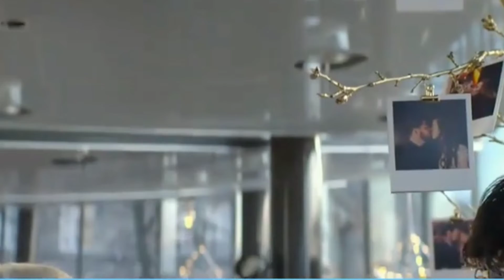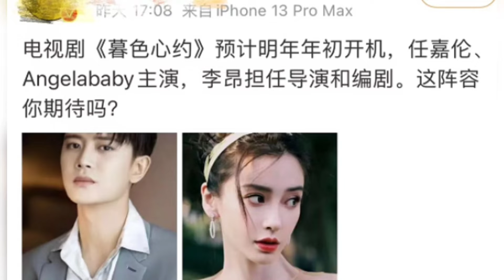黄晓明卡点为小海绵庆生，任嘉伦爱豆出身，誉为古装男神！杨颖佩戴结婚戒指她资源飞升!二人合作 暮色心约 未播先火？@娱乐热榜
1月17日，黄晓明卡点为小海绵庆生，还颇有心思卡点00:05，代表小海绵5岁了。此前，Angelababy参加北京卫视的春晚发布会时，网友发现她又悄悄戴回了与黄晓明的结婚戒指，婚变传言不攻自破。 任嘉伦是爱豆出道，不过进入圈内后就专注于演戏，凭借古装大剧《大唐荣耀》获得关注，之后上线的古装探案剧《锦衣之下》《天乩之白蛇传说》《周生如故》等又都成为爆款大作，演技颜值都获得认可，是当下最有影响力的霸屏男神之一。
任嘉伦参加一年又一年都说了啥 及本期视频的的中英视频简介。
Ren Jialun participated in the Chinese-English video introduction of what has been said year after year and this video.
以下面是视频内容的英文版文字解说详细见链接
On January 17th, Huang Xiaoming had a card to celebrate Little Sponge's birthday, and he had a very thoughtful card at 00:05, which represented that Little Sponge was 5 years old. Earlier, when Angelababy participated in the Spring Festival Gala press conference of Beijing Satellite TV, netizens discovered that she had quietly put on her wedding ring with Huang Xiaoming again, and the rumors of the marriage were self-defeating. The recently launched new drama "Twilight Heart", some netizens took a Reuters picture, and also found that Angelababy was wearing a black jacket with the words Beijing Film Academy printed on it, which was suspected to be Huang Xiaoming's jacket. With Huang Xiaoming's help, Angelababy's resources have soared significantly. In "Feng Qi Longxi", Chen Kun and Bai Yu are the two male protagonists, and Sun Yi is the female partner for her, and she is the female No. 1 in "Dust Fate" with Ma Tianyu. Angelababy is the female lead in "The Way Love Should Be" filmed with Lai Kuanlin and "Following the Shadows" with Wang Anyu. Almost all of Ren Jialun's dramas in recent years are high-quality dramas, such as "Glory of the Tang Dynasty", "Under the Brocade", and "Chousheng Like the Old". He was evaluated by netizens as "the ceiling of the ancient puppet male god", which is also justified. One is a high-quality actor who can resist the drama, and the other is a cutout actress whose acting skills have been controversial. Angelababy's popularity is not even worse than Ren Jialun. Ren Jialun made his debut as an idol, but after entering the circle, he focused on acting. He gained attention with the costume drama "Glory of the Tang Dynasty", and then launched the costume detective drama "Under the Brocade", "The Legend of the White Snake" and "Zhou Sheng". "As Always" and so on have become blockbuster masterpieces, and their acting skills and appearance have been recognized. He is one of the most influential male gods on the screen. The script of "The Twilight Covenant" co-authored by Ren Jialun and Yang Ying is also very good. It is adapted from "Just Because Twilight Is Hard to Find". The chemical reaction between the double Q and the cute god in the play is a perfect combination of brain burning and healing power. Coupled with the psychological element, the film and television topic of this work exploded as soon as it was officially announced! Netizens said that because of the heroine's acting skills, many netizens boycotted the show before it was launched, because they were worried about the baby's embarrassing acting skills. In fact, baby has not starred in any works in the past two years, and has always acted from the bottom as a supporting role, and her acting skills have improved a lot. For example, in the suspenseful short drama "Skyscrapers", the proprietress "Zhong Meibao" played by baby has a strong sense of substitution, and the crying scene is also very touching, and her acting skills are visibly improved. Many directors have collaborated with baby again, and have successively filmed dramas such as "Fate of the World", "The Way Love Should Be", and "A Covenant in the Twilight". At present, these dramas have not been launched yet, so you can look forward to them first, and maybe there will be surprises after the launch. What do you think?